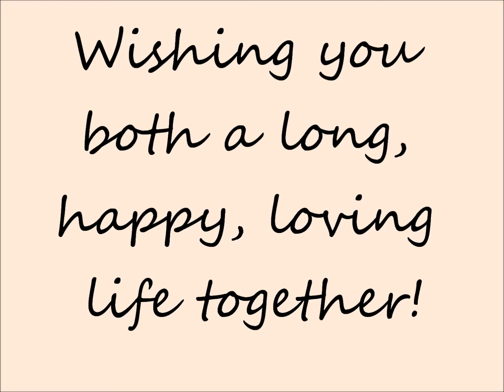daniela and anthony get married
Daniela and Anthony's Wedding Somerville MA